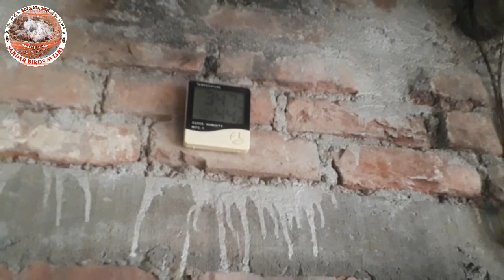23/03/2023 Breeding Progress Update & Information. টার্গেট কম্বিলিট। gouldianfinch societyfinch .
23/03/2023 Breeding Progress Update & Information. টার্গেট কম্বিলিট। gouldianfinch owlfinch cutthroatfinch satarfinch .
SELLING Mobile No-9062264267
Location- Kolkata Behala Sarsuna

এই ভিডিও টি দেখে আসুন ।